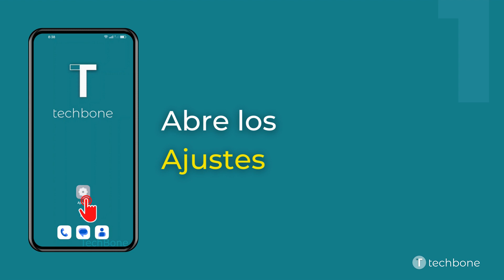Activar o Desactivar Puntos de Notificación de una Aplicación - Oppo [Android 12 - ColorOS 12]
Se puede mostrar un punto en el icono de aplicación para informar sobre nuevos mensajes o notificaciones. Para esto, se puede activar o desactivar los signos de notificación para apps individuales, como mostramos en este tutorial.

0:00 Intro
0:05 Abre los Ajustes
0:15 Presiona Notificaciones y barra de estado
0:25 Selecciona una Aplicación
0:35 Presiona Globos
0:45 Selecciona Punto o No mostrar